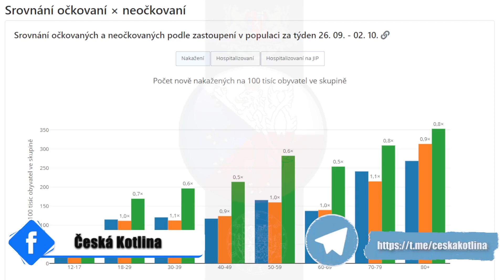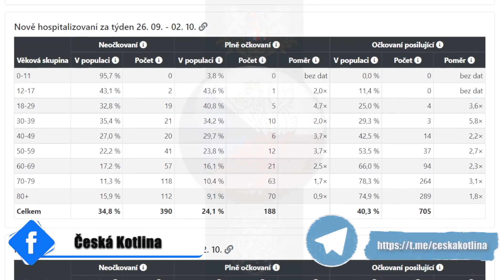Srovnání očkovaných a neočkovaných 26. 09. - 02. 10. Epidemie neočkovaných samozřejmě . 🥳😂🤣👀☝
Srovnání očkovaných a neočkovaných podle zastoupení v populaci za týden 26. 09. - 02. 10. Epidemie neočkovaných samozřejmě pořád jede bomby. A proč ??? Protože na ČT ještě nikdo neřekl, že už je to jinak. Tak né asi 🥳😂🤣👀☝✔